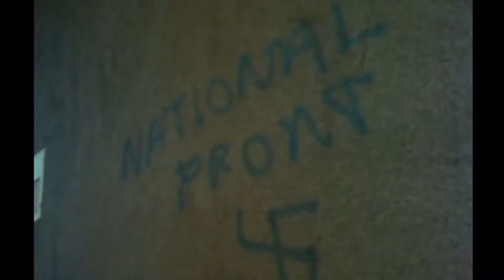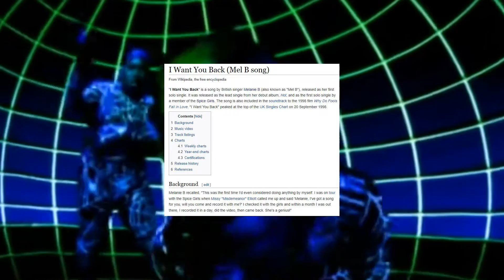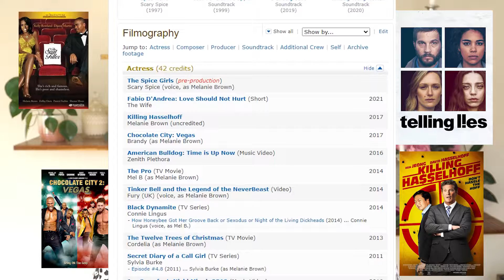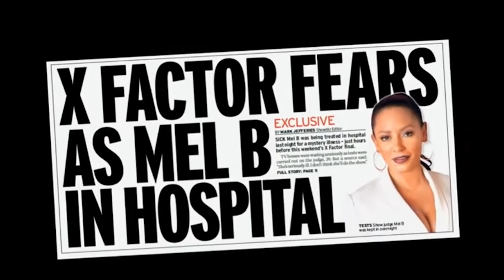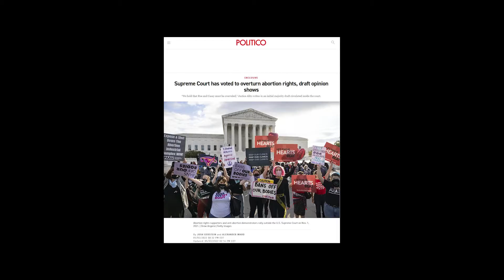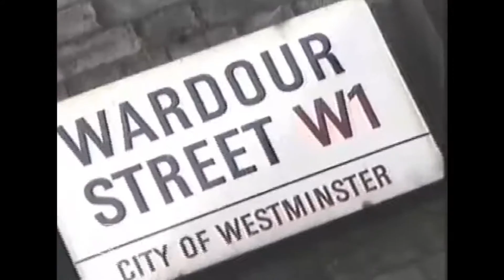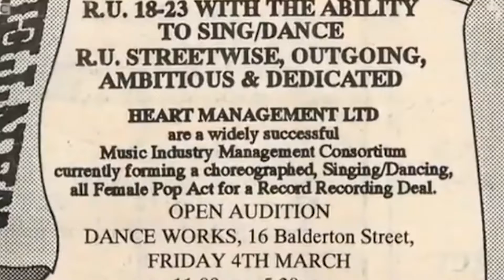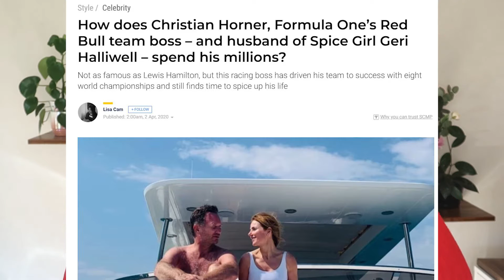The Women of the Spice Girls | Scary and Ginger | Tragic Icons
Mel B and Geri Halliwell are the 2 strongest people from the most popular girl group on the planet. Whilst it's been acknowledged that they were a powerhouse together, I wanted to look at how the women who made up the group were treated differently, their journey's in life and how the media (and we, as consumers of that) treated them too.

Resources if you need them:
USA:

Timestamps:
00:00 Intro, purpose and trigger warnings
01:24 Melanie Brown
16:35 Geri Halliwell

Sources (not listing every interview I watched because oh my word):
Documentaries:
Spice Girls - Too much is never enough
Behind the Scenes of Spice world - the movie
Spice Girls in America - a tour story
Raw Spice
Giving you everything
Spice Girls: How Girl Power Changed the world
Geri Halliwell's drive to freedom